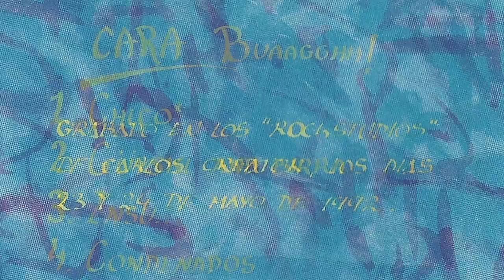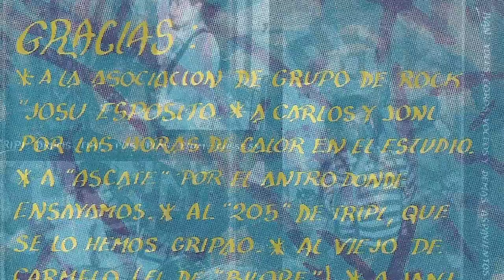BAJO AXPE - Condenados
.. Bajo Axpe se forma sobre el año 1990, en la localidad de Astrabudua margen derecha de la ría de Bilbao. En 1992 grabaron su primera maqueta ''Barrio de ciegos'' contando con Carlos Creator a los mandos de la grabacion. 14 temas con sonido propio, unos decían que era rock, otros punk, Lo que estaba claro es que el sondio, las letras sonaban a Bajo Axpe. El grupo lo formaban Karmelo (guitarra y coros), Ivan (voz), Fly (bajo) y Tripi (bateria).